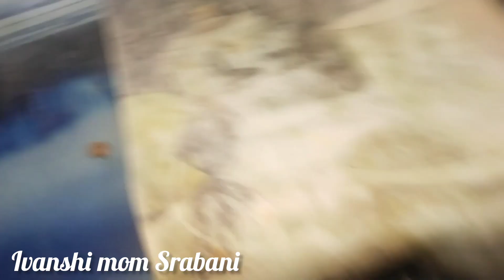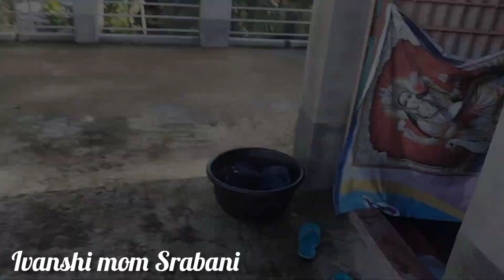Everyday এক রুটিনের থেকে আজ অন্য রকম কাটলো morning To Evening 🥱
আমাদের YouTube channel স্বাগতম।।
অসংখ্য ধন্যবাদ তোমাদের এইভাবে পাশে থাকার জন্য। আর অনেক ভালোবাসা আমার তরফ থেকে তোমাদেরকে ❤️❤️

🎀Srabani ghosh 🎀

🎀 Instagram I'd 🎀

🎀 Facebook I'd 🎀

🔴ছোট্ট বাচ্চা সাথে সংসারের কাজ  নিয়ে সকাল থেকে সন্ধ্যে এইভাবে কাটে আমাদের

🔴মা বউদি দুজনে মিলে বড়ো বউদির সাধের আয়োজন করলো🤰🏻।।সবাই মিলে বিয়ে বাড়িতে আনন্দ করলাম